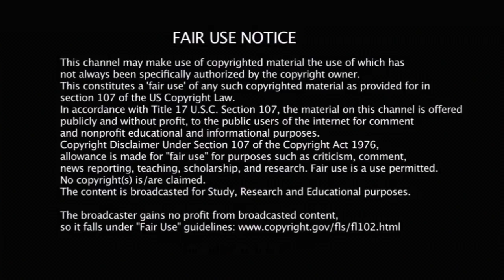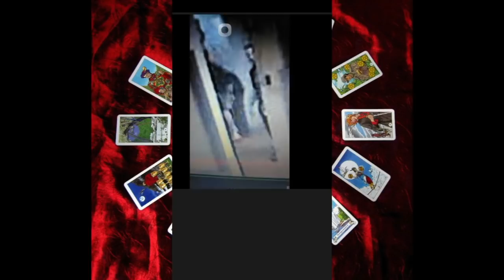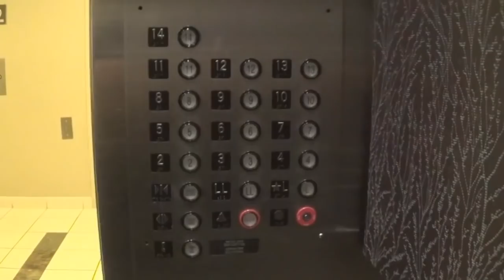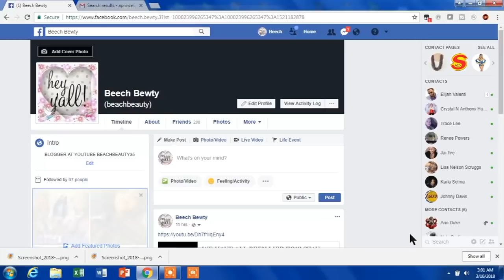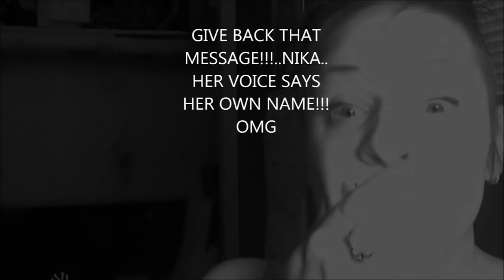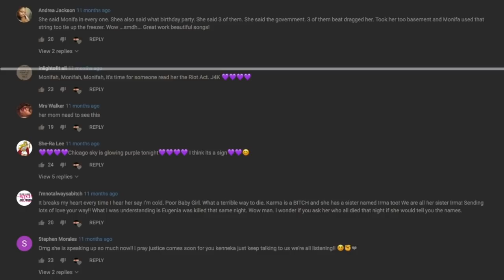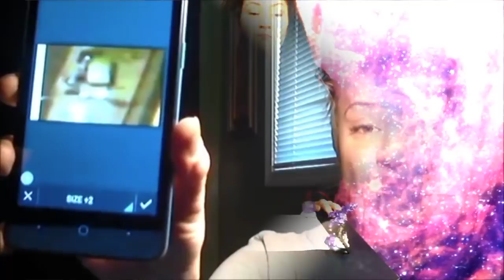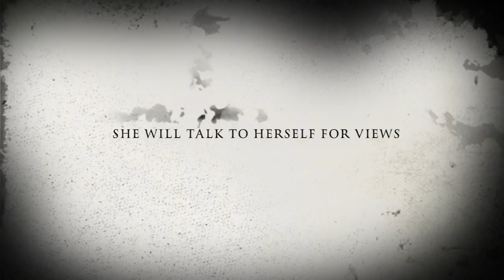The Darkside Of J4K (EP.3 KANDIS STARR THE REAL EVP ITC )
SUBSCRIBE TO THE BACKUP CHANNEL In this Episode we take a look at the miss cleo of youtube Kandis Starr.Strap in for this ride because this one is gonna be wild.

This video is satire and all claims are alleged for legal reasons.